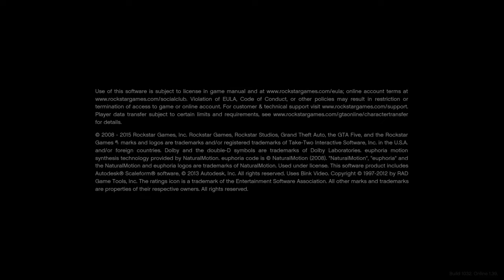Popping Open A Cold One